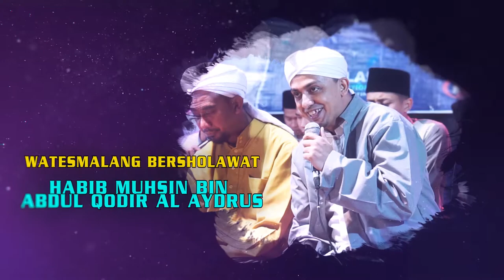WATES MALANG BERSHOLAWAT BERSAMA HABIB MUHSIN & KH. MONAS WEDDING DEVI & FARID 15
WATES MALANG BERSHOLAWAT BERSAMA HABIB MUHSIN & KH. MONAS WEDDING DEVI & FARID